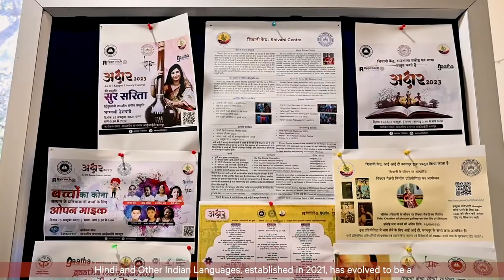World Hindi Day I Shivani Center I IIT Kanpur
The Shivani Centre for the Nurture and Re-integration of Hindi and Other Indian Languages at IIT Kanpur has become not just a salient space for providing a soft landing and easing students from Hindi and other language backgrounds into the institute's academic ecosystem, but has also taken shape of promoting literary culture and a sense of pride in our language.

Here is a look at its incredible journey and impact.